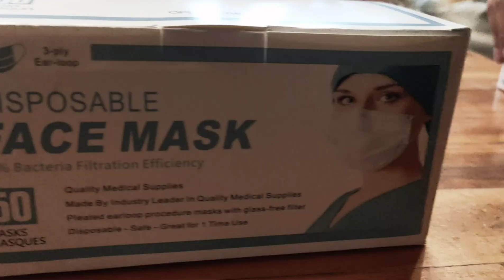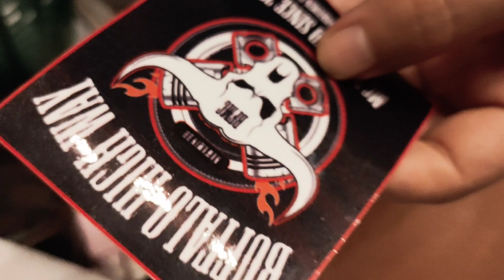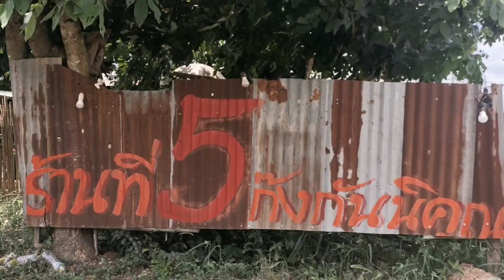กิจกรรมบริจาคหน้ากากอนามัย | BUFFALO HIGHWAY Trip.บุญ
บริจาคหน้ากากอนามัยและเจลล้างมือ 2564
พี่น้องกลุ่ม BUFFALO HIGHWAY ได้นำหน้ากากอนามัยจำนวน 400 กล่อง และเจลแอลกอฮอล์จำนวน 100 ขวด
มามอบให้กับกู้ภัยพนม จุดสนามชัย
เทศบาลตำบลสนามชัย
อสม.สนามชัย
อสม.ลาดกระทิง

ขอขอบคุณพี่ยุทธ ซิลเวอร์
พี่ต้นและพี่ปูร้านที่5ก๊งกันนิคุณ
ที่ดูแลและต้อนรับBuffalo highwayเป็นอย่างดี

ร้านที่5 ก๊งกันนิคุณ